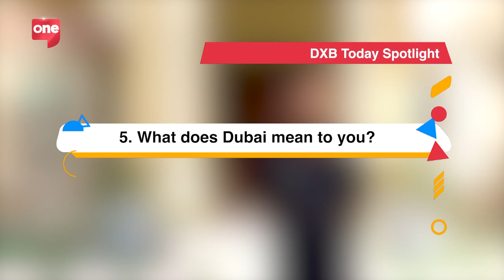DXB Today Spotlight: Mishkah brings Palestinian olive oil into Dubai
Mishkah is a cafe and shop that brings fresh and pure Palestinian olive oil into Dubai